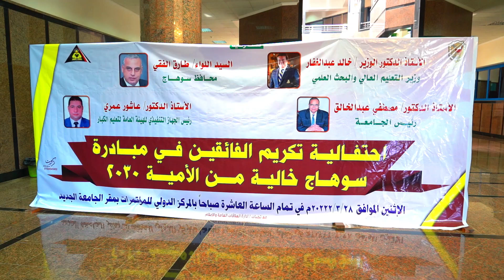جامعة سوهاج تحتفل بحصولها على المركز الأول على الجامعات المصرية في مجال محو الأمية